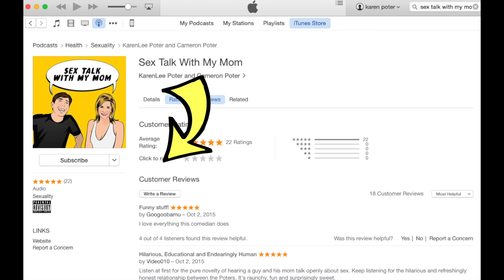Cam SEXTING Nina Hartley (porn star) Part 4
One of the funniest conversations you'll ever hear between a +cougar mom and standup comic son. Cam decides to text legendary porn star, +NinaHartley. They set up a date to have sex lessons. Cam starts freaking out. KarenLee attempts to calm him down. Find out what happens in this hilarious episode. SEXTING with a +porn star?
Sex Talk With My Mom offers sex, dating, and relationship advice while exploring the dynamic between a sexually-liberated, Cougar mom and her stand-up comic son. KarenLee Poter is a 50+ year old woman and self-proclaimed cougar. She hosts a popular YouTube channel, The KarenLee Poter Show & Blog, about dating, sex, love, and everything in between. She's an expert in large age-gap relationships and recently published her first book, "A Cougar's Guide to Getting Your A** Back Out There." Conversely, her son Cam is a sex novice. He's a stand-up comedian who examines sex and dating from the perspective of a guy in his 20's. He studied Public Policy at Stanford University, which surprisingly doesn't come in handy when talking about sex with his mother.